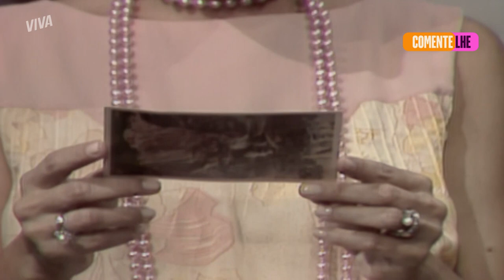MARINA DECIDE SE PASSAR POR ALICE! 😱 | A SUCESSORA | MELHOR DO DIA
Marina quer se passar por Alice para agradecer o quadro que Verron fez para a primeira esposa de Roberto como presente. Oi? 😳

Capítulo 33, dia 03 de maio de 2023, quarta-feira.